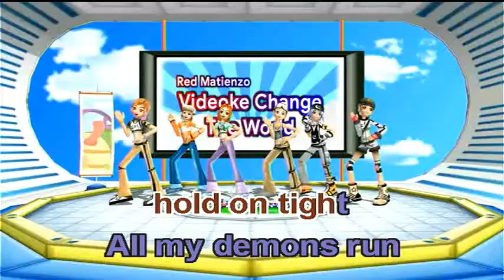La La Lost You - NIKI (Videoke)